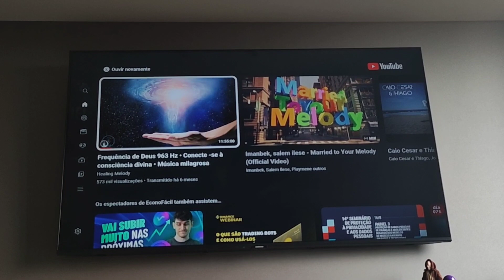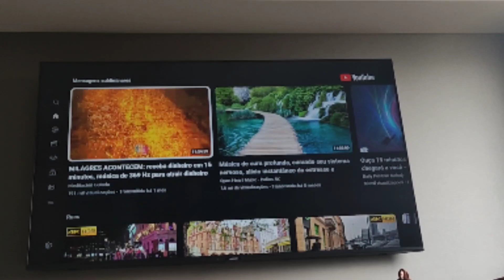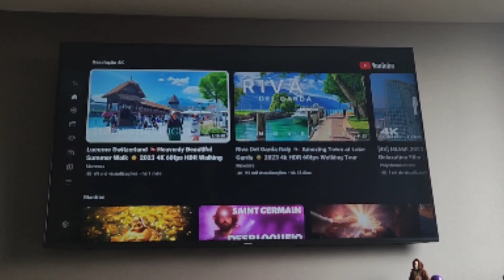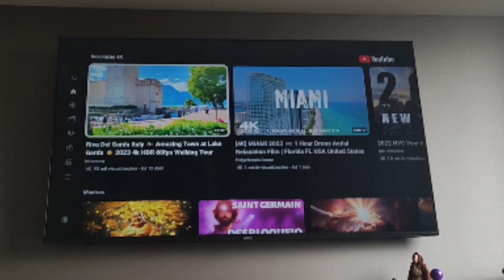TV SAMSUNG LIGA MAS NAO APARECE IMAGEM TV SAMSUNG LIGA E DESLIGA SOZINHA TU8000 LIGANDO E DESLIGANDO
Nesse breve vídeo falo como foi para resolver com a Samsung na questão de um problema crônico na Tv Samsung Tu8000 de 50 Polegadas que fica ligando e desligando sozinha, também aparecer listras. No primeiro contato falaram que a tv samsung tu8000 não tinha mais garantia até porque essa minha tv foi comprada em 2020 e a garantia dela é de 1 ano mas pesquisando nas redes sociais é fácil ver muitas pessoas reclamando do mesmo defeito da TV Samsung TU8000 ficar ligando e desligando. No segundo contato acertei deles virem buscar a tv para substituir a peça com defeito.